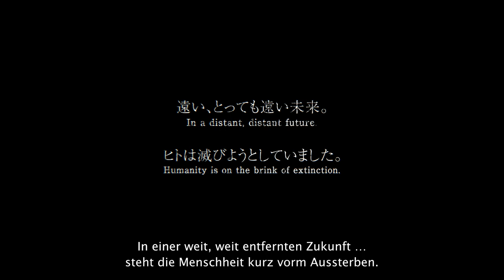NieR Replicant ver.1.22474487139... | Teaser-Trailer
Im Jahr des 10. Jubiläums von NieR wird der Kultklassiker der Action-RPGs, NieR Replicant, neu aufgelegt für PlayStation 4, Xbox One und PC (STEAM) als NieR Replicant ver.1.22474487139...

NieR Replicant ist der Vorgänger zum Kritikererfolg NieR:Automata.

NieR Replicant ver.1.22474487139… lädt die Spieler in eine düstere, apokalyptische Welt ein, in der sie einen Bruder auf seiner spannenden Mission begleiten, seine Schwester von einer tödlichen Krankheit zu heilen – eine Mission, durch die sie alles in Frage stellen werden.

NieR Replicant wurde in Zusammenarbeit mit Toylogic entwickelt und glänzt mit einer Starbesetzung, darunter Director YOKO TARO (Drakengard / NieR:Automata), Komponist Keiichi Okabe (TEKKEN / Drakengard / NieR:Automata), und Produzent Yosuke Saito (DRAGON QUEST X / NieR:Automata).